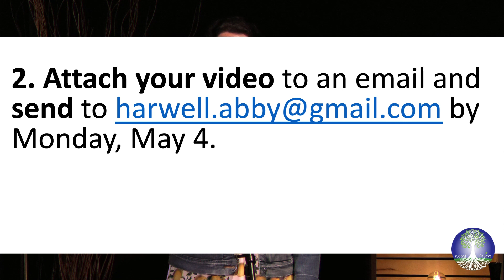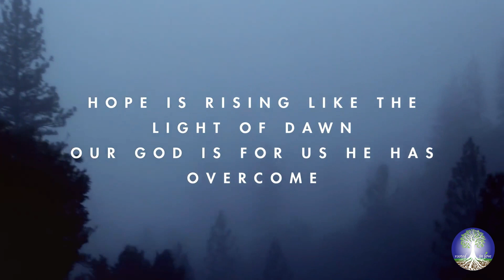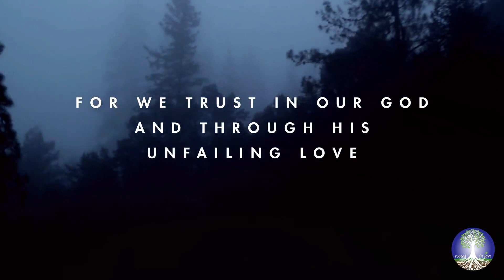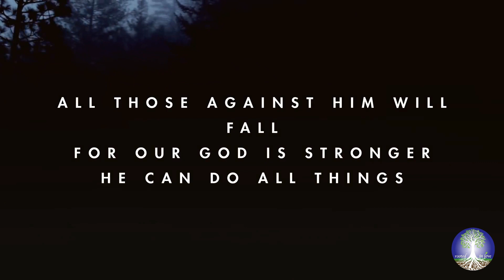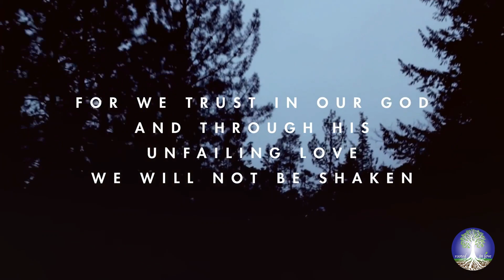We Will Not Be Shaken (4-29-2020)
First Baptist Church (Clinton, SC)
fbc